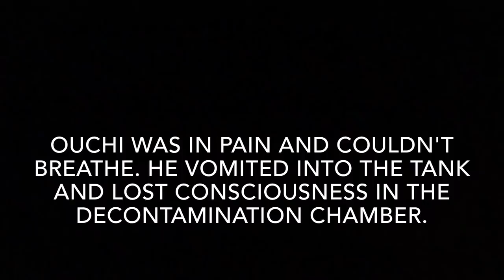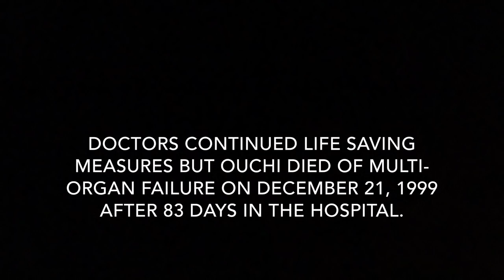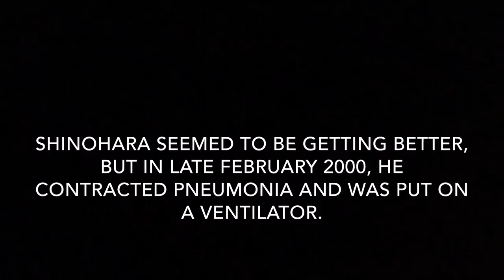Hisashi Ouchi and Masato Shinohara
Warning:  This video contains graphic information and images that may not be suitable for everyone